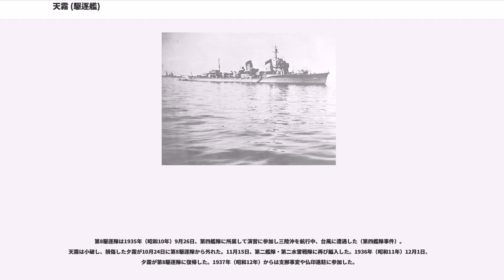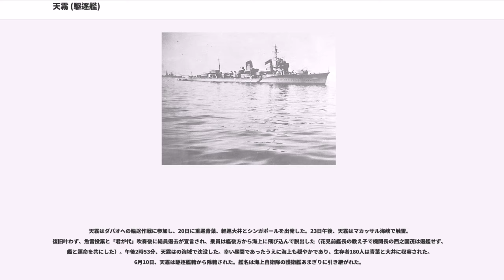天霧 (駆逐艦)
天霧（あまぎり）は日本海軍の吹雪型駆逐艦13番艦。15番艦とする資料もある。吹雪型のII型で、 1930年（昭和5年）11月に竣工した。1943年（昭和18年）8月、後の米大統領ジョン・F・ケネディが艇長を務めた魚雷艇と衝突、沈没させた。ソロモン海で多数の輸送作戦に参加し激戦を生き抜いたが、1944年（昭和19年）4月にマカッサル海峡で触雷して沈没した。

1928年（昭和3年）9月11日、建造予定の吹雪型駆逐艦2隻に天霧と朝霧の艦名が与えられ、艦艇類別等級表に類別された。天霧は東京石川島造船所で11月28日に起工。1930年（昭和5年）2月27日に進水し、11月10日に竣工した。12月1日、天霧と朝霧 で第8駆逐隊（横須賀鎮守府籍)が編成された。

12月3日に夕霧 、1931年（昭和6年）1月31日に狭霧が編入され、第8駆逐隊は天霧、朝霧、夕霧、狭霧の4隻となった。4隻を霧級と呼ぶ記述もある。12月1日、第二艦隊・第二水雷戦隊に編入し、狭霧が第8駆逐隊から除かれた。1933年（昭和8年）11月15日、第8駆逐隊は第二水雷戦隊から外れ、12月11日から横須賀警備戦隊所属となった。

第8駆逐隊は1935年（昭和10年）9月26日、第四艦隊に所属して演習に参加し三陸沖を航行中、台風に遭遇した（第四艦隊事件）。天霧は小破し、損傷した夕霧が10月24日に第8駆逐隊から外れた。11月15日、第二艦隊・第二水雷戦隊に再び編入した。1936年（昭和11年）12月1日、夕霧が第8駆逐隊に復帰した。1937年（昭和12年）からは支那事変や仏印進駐に参加した。

1939年（昭和14年）11月1日、第8駆逐隊は第20駆逐隊に改称され、呉鎮守府に転籍した。1940年（昭和15年）5月1日、第20駆逐隊は第一艦隊・第三水雷戦隊に転属した。8月1日、狭霧が第20駆逐隊に編入し、4隻体制に戻った。8月11日、天霧は一日限りで第二遣支艦隊旗艦となった。9月1日、蘆田部一中佐が艦長に就任した。第三水雷戦隊は北部仏印進駐にともなう陸軍輸送船団護衛任務に従事した。1941年（昭和16年）8月11日、第20駆逐隊司令に山田雄二中佐が就任した。

1941年（昭和16年）12月8日に 太平洋戦争が開戦すると、第三水雷戦隊はマレー半島のシンゴラ、コタバル上陸作戦を支援した。24日、ボルネオ島攻略作戦で狭霧が沈没した。1942年（昭和17年）1月27日、第三水雷戦隊（旗艦・軽巡川内）はマレー半島南部エンドウ沖で日本船団の攻撃を企図した英駆逐艦サネット、豪駆逐艦ヴァンパイアを迎撃。第20駆逐隊は第11駆逐隊（白雪、吹雪、初雪）と協同でサネットを撃沈した（エンドウ沖海戦）。その後も第三水雷戦隊はスマトラ島やアンダマン諸島攻略作戦などの支援作戦に従事した。

3月10日、白雲が第20駆逐隊に編入した。4月、日本軍はインド洋の英艦隊攻撃のため第一航空艦隊をインド洋に出撃させ、南遣艦隊（小沢治三郎中将）はベンガル湾で通商破壊作戦を行った。作戦部隊は3隊に分けられ、天霧は重巡三隈、重巡最上と共に南方隊に所属し、商船5隻を沈めた。4月10日、第三水雷戦隊は南遣艦隊から除かれて各艦は内地で整備を行った。

5月19日、第20駆逐隊はミッドウェー攻略作戦の出動に備えて内海西部に集結した。第三水雷戦隊は29日、主力部隊と共に瀬戸内海を出撃した。第20駆逐隊はアリューシャン方面支援の警戒部隊に所属し、6月4日に主力部隊と分離した。17日、警戒部隊は横須賀に帰投した。その後、桂島泊地に回航し、6月下旬から奄美大島周辺で対潜掃討に従事した。7月中旬、インド洋方面通商破壊作戦（B作戦）参加のため、台湾、シンガポールを経由してマレー半島へ移動し、8月1日までにメルギーに進出した。

8月7日、米軍はガダルカナル島、フロリダ諸島などへ上陸し、南太平洋で本格的な反攻作戦に着手した。B作戦は中止となり、第三水雷戦隊は外南洋部隊（三川軍一第八艦隊司令長官）に編入され、第18師団（川口清健陸軍少将）の船団の護衛を命じられた。第20駆逐隊は23日までにトラック泊地に集結した。

8月24日、川内と第20駆逐隊は輸送船の佐渡丸と浅香山丸を護衛してトラック泊地を出撃、ガダルカナル島へ向かった。しかし同日の第二次ソロモン海戦で制空権を奪還できず、第二水雷戦隊が護衛する輸送船団が25日に米軍の空襲を...